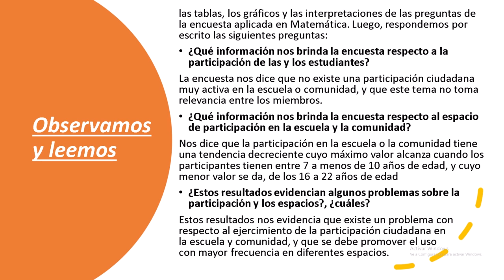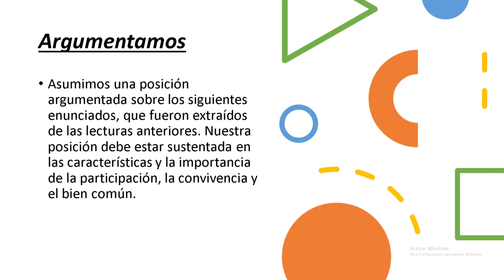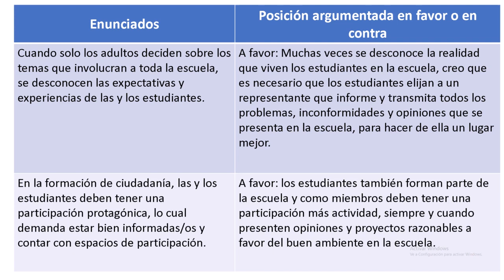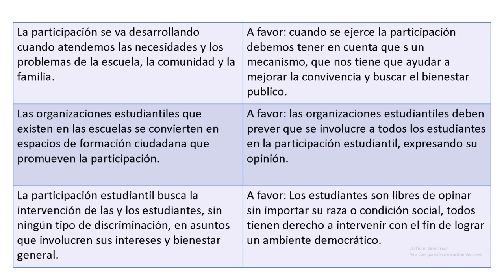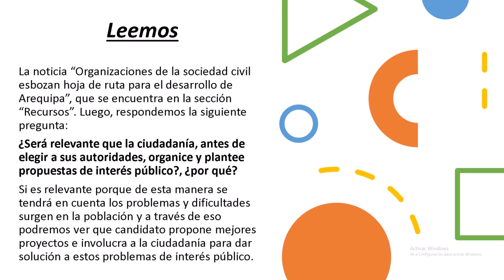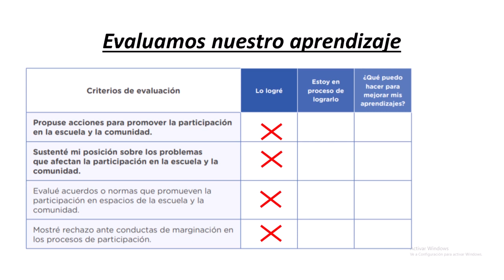📚RESOLUCIÓN DE APRENDO EN CASA 2021- 3RO Y 4TO SEC- EXP. DE APRENDIZAJE INTEGRADA 1- ACTIVIDAD 7📚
3RO Y 4TO DE SECUNDARIA - RESOLUCIÓN DE APRENDO EN CASA 2021-  EXPERIENCIA DE APRENDIZAJE INTEGRADA 1- ACTIVIDAD 7
"Deliberamos sobre la participación